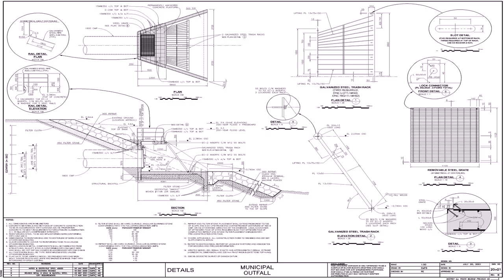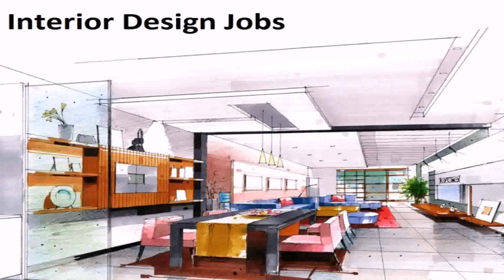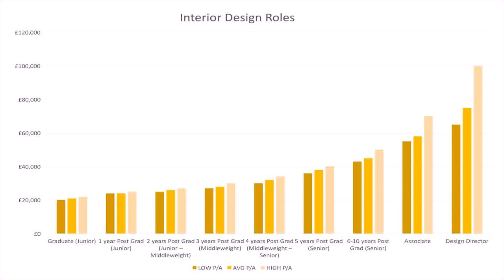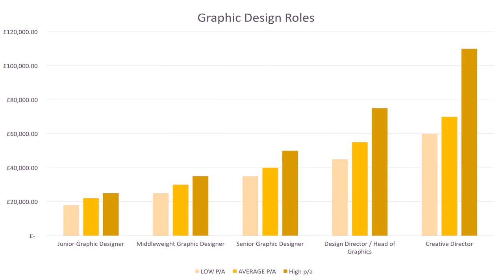Interior Design Jobs For Dubai (see description)